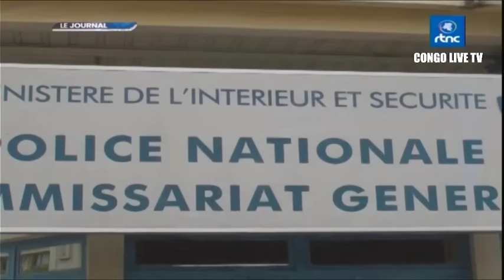🔴RDC : SUIVEZ LE GRAND JOURNAL DE CE VENDREDI LE 20.10.2023 RTNC EDITION 07H00